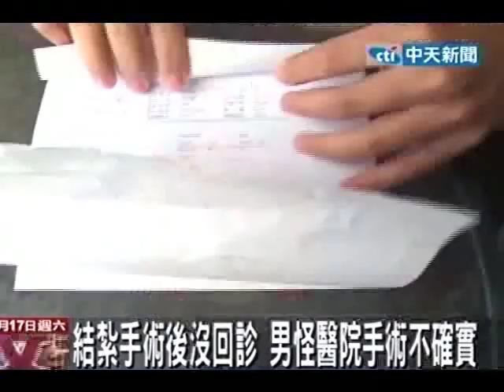手術不確實？！男結紮過3個月 妻子又懷孕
中天新聞》桃園一名張先生和老婆已經有了3個小孩，所以決定到醫院做結紮手術，沒想到手術後隔了3個月，老婆又再次懷孕，讓張先生質疑醫院手術不確實，氣得要醫院給交代。